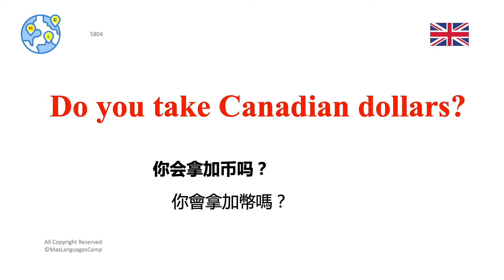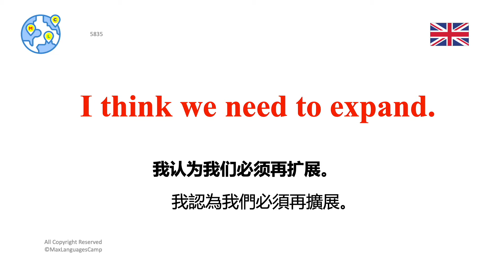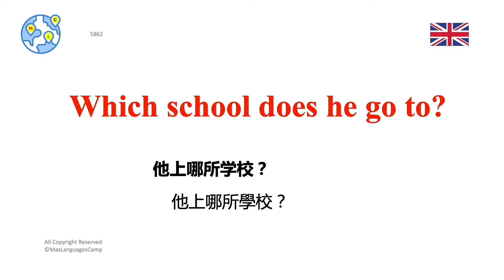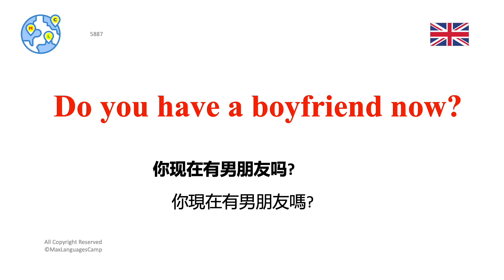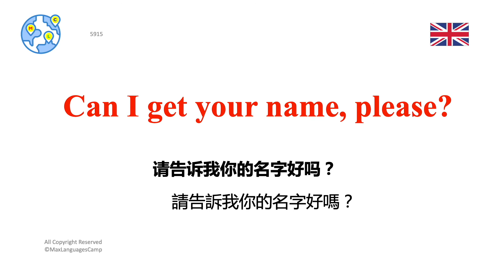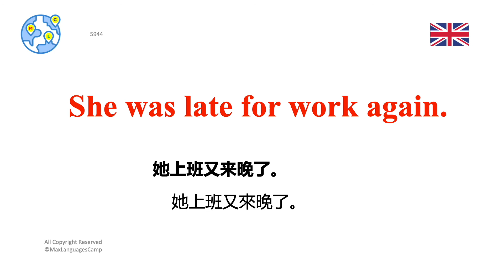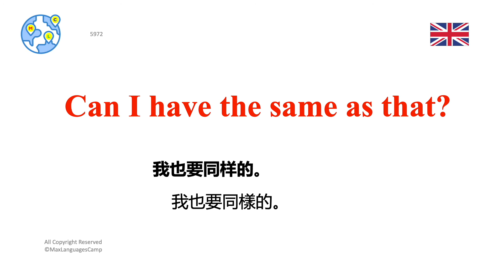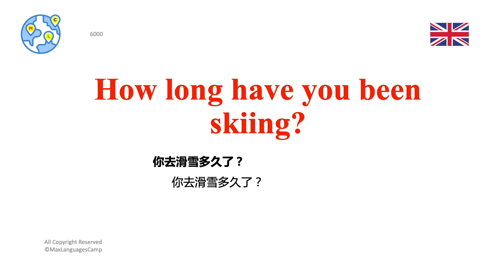英语口语课程 ｜ 6000句常用口语 （初级） Ep.30 | Master Speaking English Now